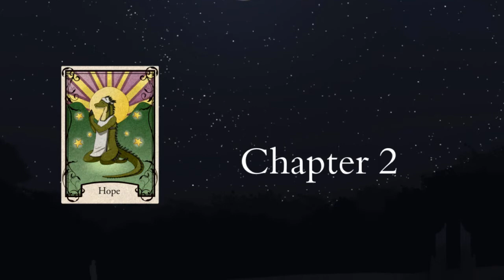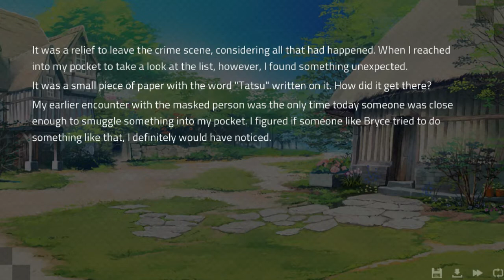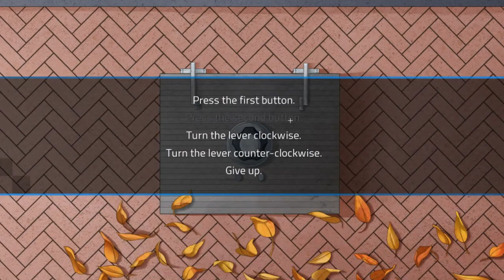Angels With Scaly Wings #21 - Emera sucks.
Time to explore the park. My dislike for Emera increases.